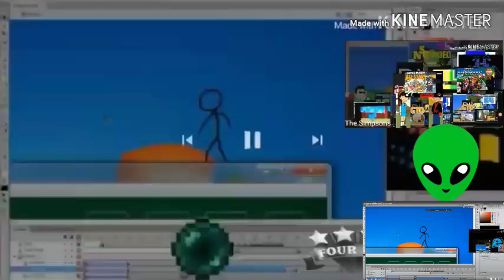Destroy Adobe Add Round 285